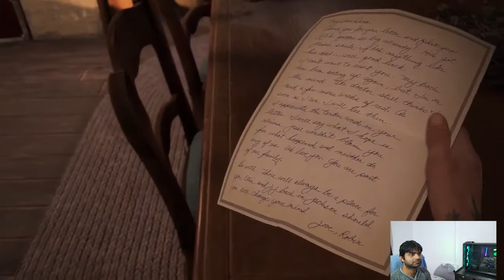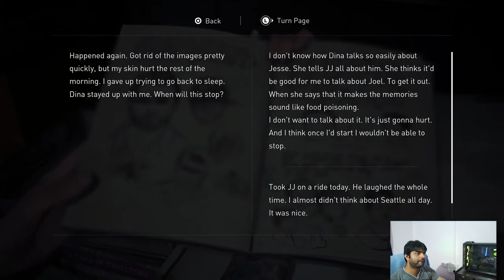THE LAST OF US 2 Gameplay Walkthrough (PART-23)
Set five years after The Last of Us (2013), players control two characters in a post-apocalyptic United States: Ellie, who sets out for revenge, and Abby, a soldier who becomes involved in a conflict between a militia and a cult.

The game is played from the third-person perspective. Players can use firearms, improvised weapons, and stealth to fight against human foes and cannibalistic creatures infected by a mutated strain of the Cordyceps fungus.